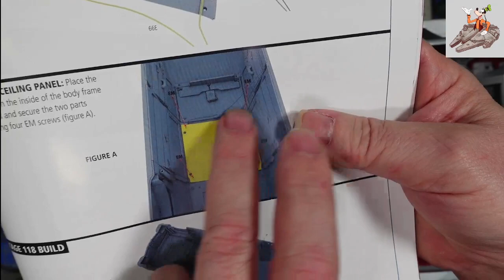Ecto 1 stage 118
Welcome to my Fanhome 1:8 scale Ecto 1 build from the 1984 movie Ghostbusters.
In case you've been hiding under a rock since 1984, the original movie story line:
After being kicked out of their university, parapsychology professors Spengler, Stantz and Venkman decide to go into business for themselves by trapping and removing ghosts.  They wise-crack their way through the city, and stumble upon a gateway to another dimension, one which will release untold evil upon the city. The Ghostbusters are called on to save the Big Apple.

In stage 118 we install the interior lights to the ceiling liner, then install it into the roof of the car.  Relatively quick and easy build.

Thanks for stopping by and I hope you enjoy the show.

And stop by Hobby Time Modelers on Facebook and You Tube.